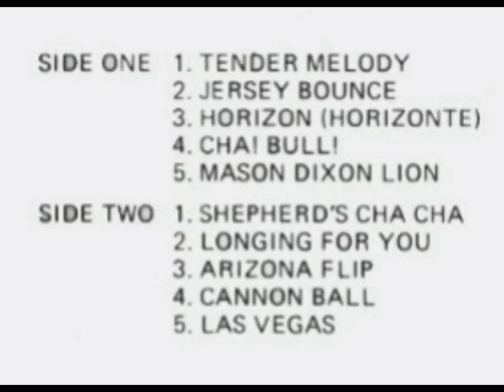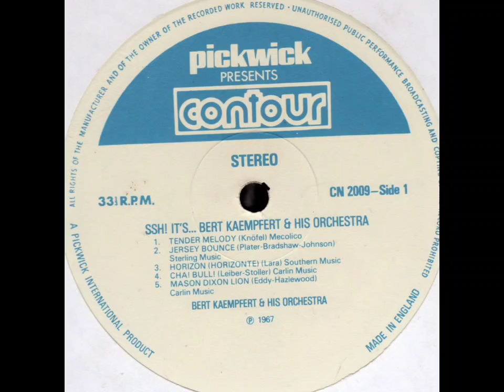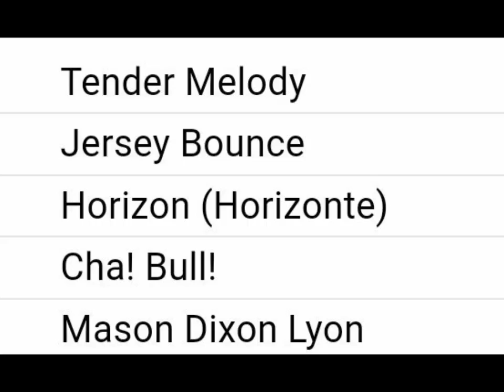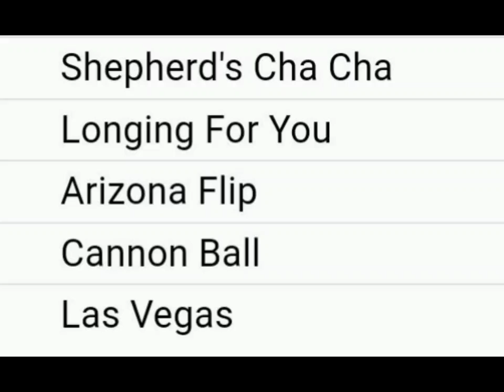BERT KAEMPFERT "SSH！"